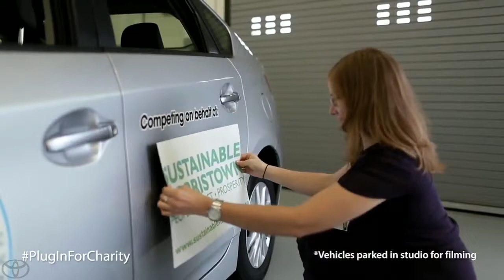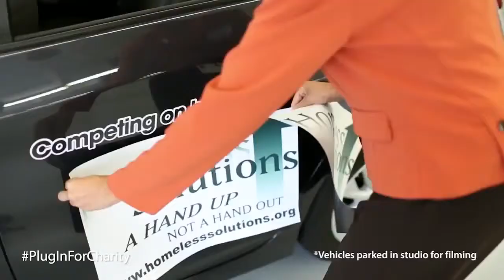Prius Plug in MPG Challenge #4 Toyota Prius